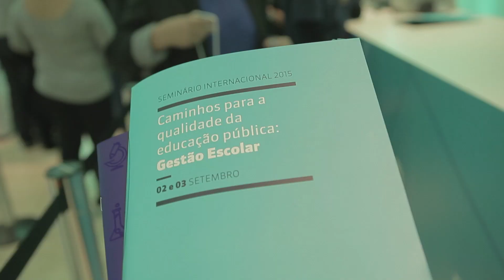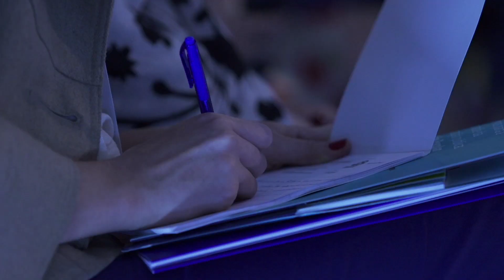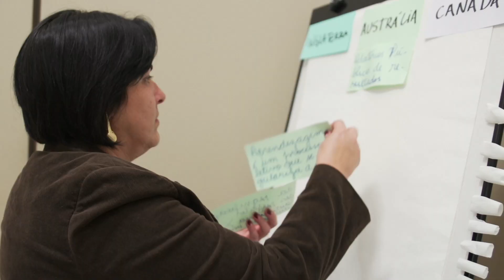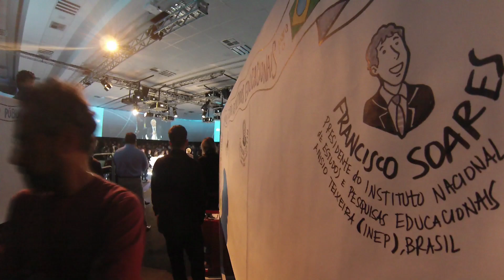Direito à educação é o foco da gestão escolar | Seminário Internacional | 2015 | Instituto Unibanco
Vídeo de melhores momentos do Seminário Internacional Caminhos para a Qualidade da Educação Pública: Gestão Escolar, realizado nos dias 2 e 3 setembro de 2015, em São Paulo (SP). Especialistas abordam a importância da gestão escolar e do direito fundamental do aluno aprender:

Pedro Malan – Vice-presidente do Conselho do Instituto Unibanco
Renato Janine Ribeiro – Ministro da Educação
Ricardo Henriques – Superintendente do Instituto Unibanco
Manuel Palácios – Secretário de Educação Básica do Ministério da Educação
Mary Jean Gallagher – Vice-Ministra de Educação de Ontário (Canadá)
Claudia Costin – Diretora Sênior para Educação do Banco Mundial
Anthony Mcnamara – National College for Teaching and Leadership – Reino Unido
Francisco Soares – Presidente do INEP
Barry Mcgaw – Ex-presidente do Conselho da Acara – Austrália
Vinicius Mota – Secretário de Redação da Folha de S. Paulo

Acesse nosso site e se mantenha atualizado sobre os debates e reflexões sobre gestão escolar